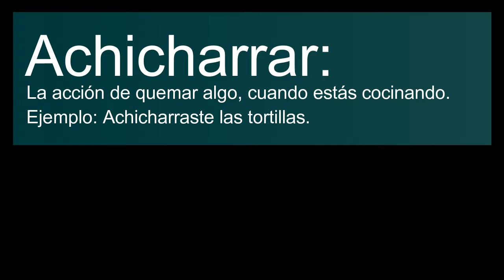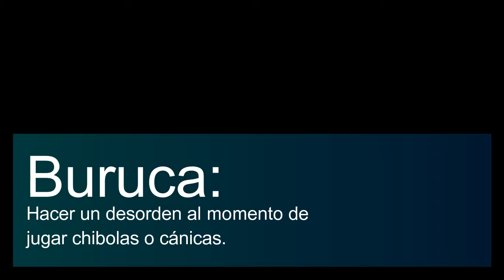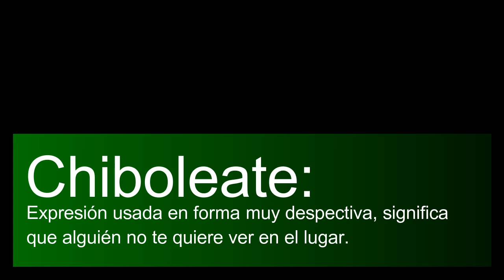Palabras comunes en El Salvador!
Palabras extrañas que usamos los salvadoreños